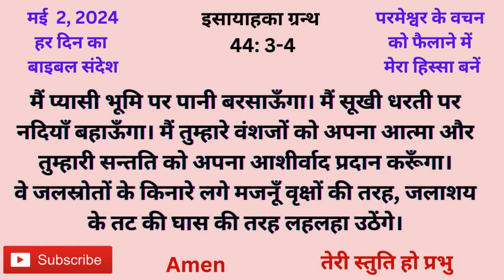मई 2, बाइबल वचन: दिन प्रतिदिन की प्रेरणा, यीशु मसीह| पवित्र वचन, Daily Bible Vacahn in Hindi